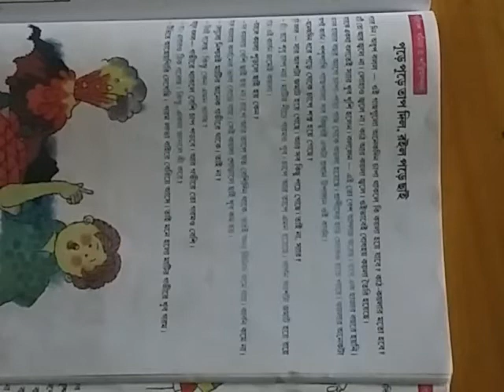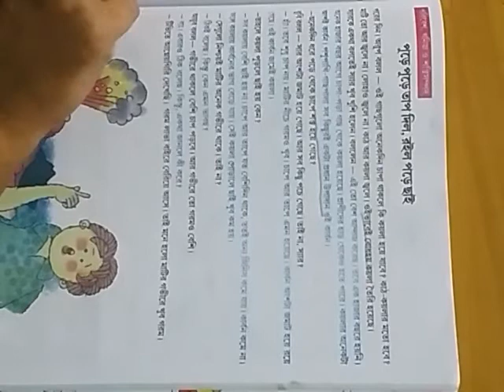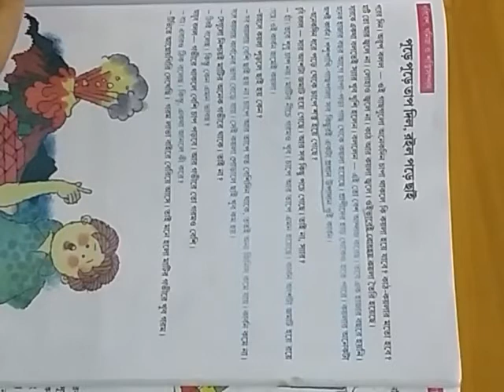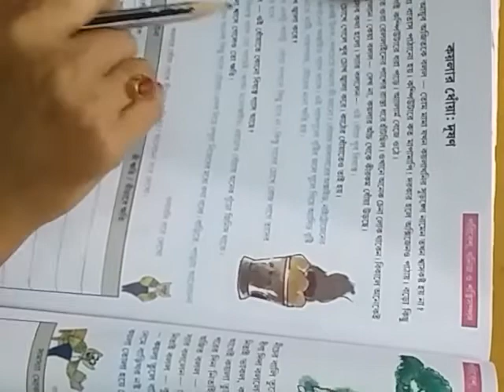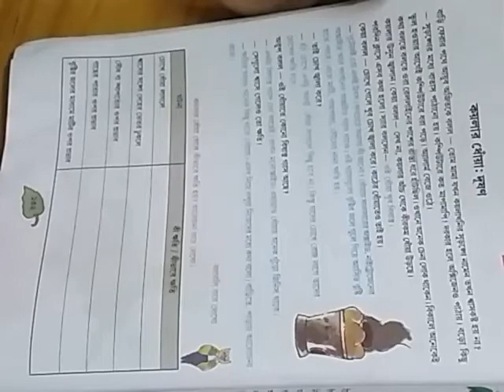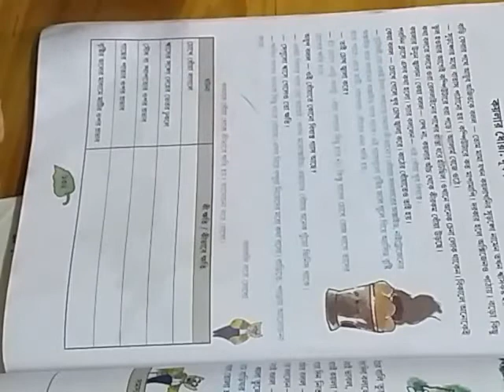EVS / Class V / July mam